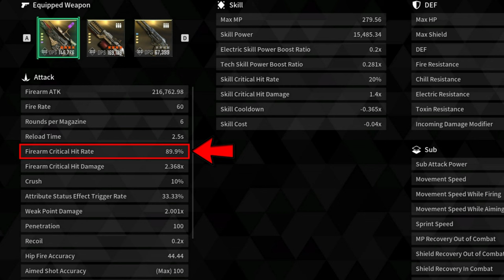Afterglow Sword Build 89.9% Critical Hit Rate | The First Descendant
The highest critical hit rate sniper rifle in the game.